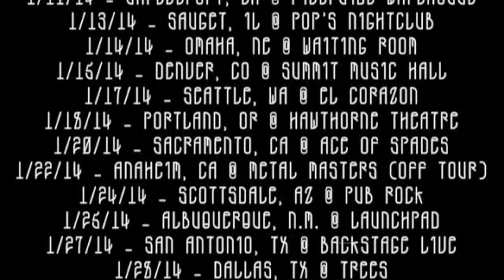Philip H Anselmo & The Illegals tour promo pt 3 January 2014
Philip Anselmo & the Illegals talk about the 7th, 8th, & 9th shows on the upcoming 2nd leg of the Technicians of Distortion tour.
for the upcoming Technicians of Distortion tour w/
Philip H. Anselmo & the Illegals + Author & Punisher + Hymns